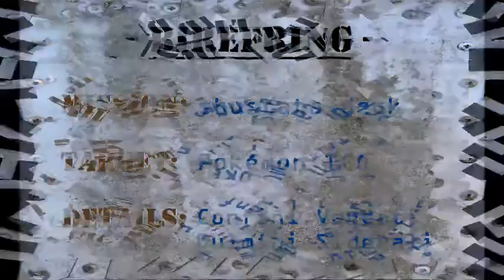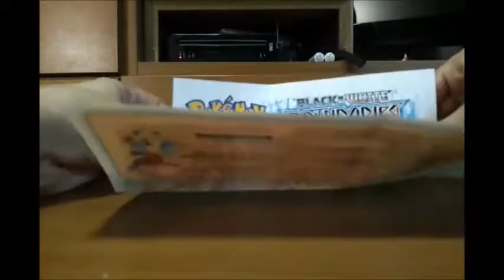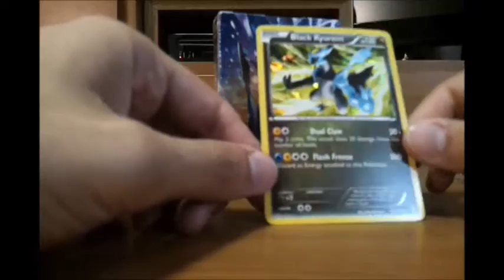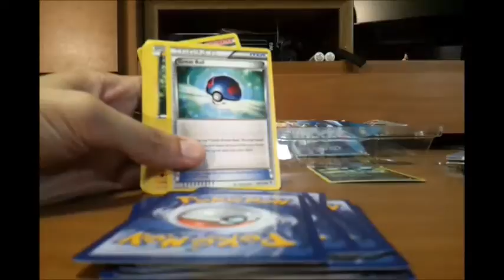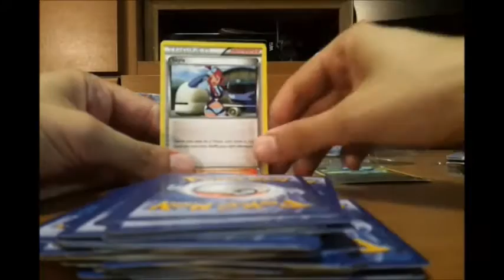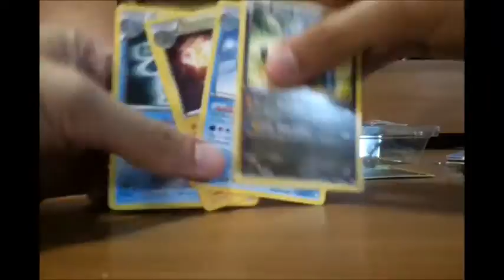Apertura deck mazzo Pokemon TCG Confini Varcati - Fulmini Siderali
Primo video sul gioco di carte Pokémon del canale. Per iniziare ci buttiamo su un mazzo tematico pre-costruito della serie Confini Varcati, deck Fulmini Siderali, con Kyurem Nero!
Pollice in su se il video vi è piaciuto! :)